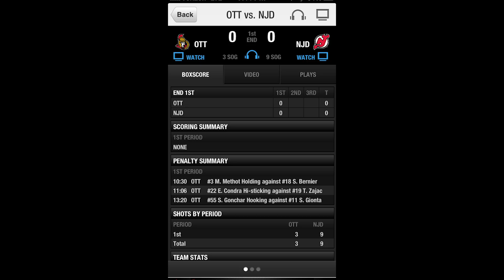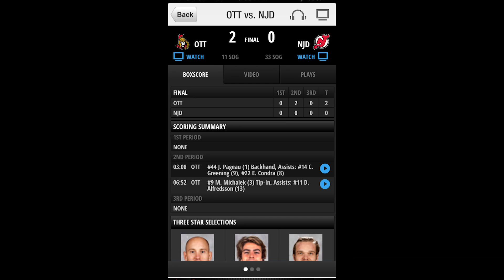vlog51- Devils vs Senators 4-12-13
Another vlog for you today.  It's mostly coverage of the devils vs sens game.

@ radnj1972 - twitter